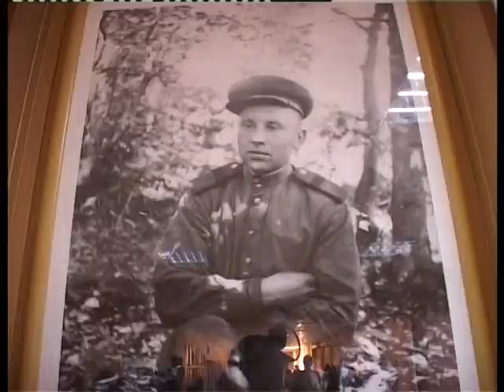01 11 2013 BEZ VOYNI nika